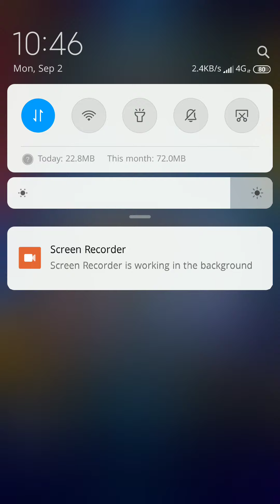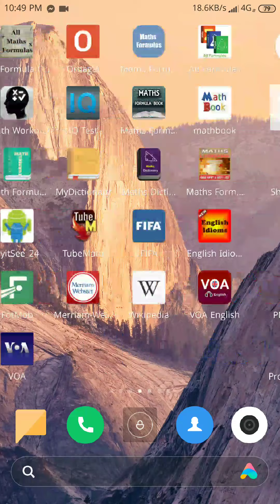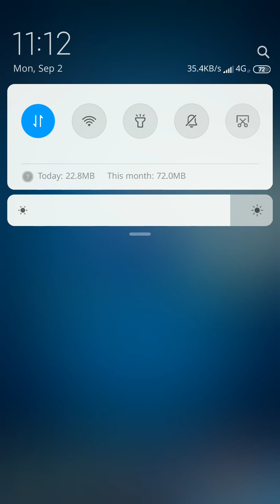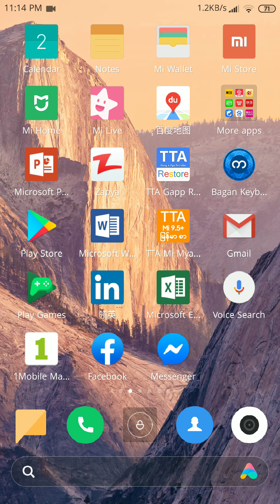New season Legendary party 10 max wins| Clash Royale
King tower 8 in Challenger 2  trop 4400 :-)